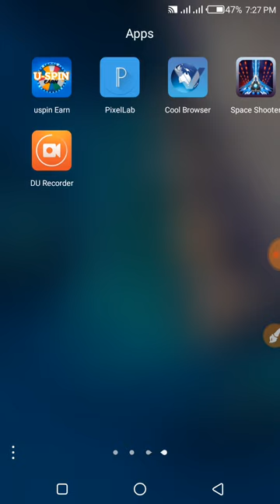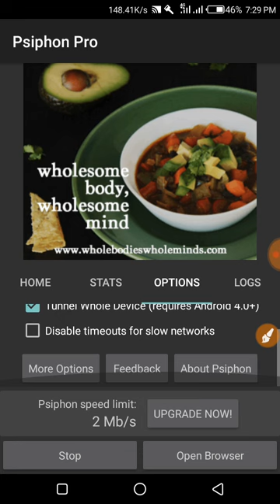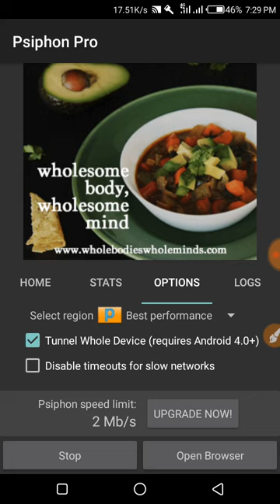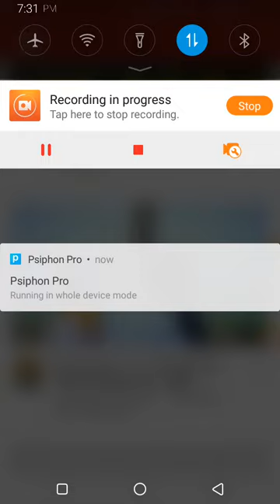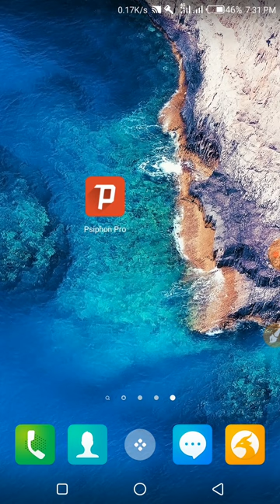Banglalink Unlimited Free Internet_All Apps Use_Free net_free internet bd_bl free net 2019, free net